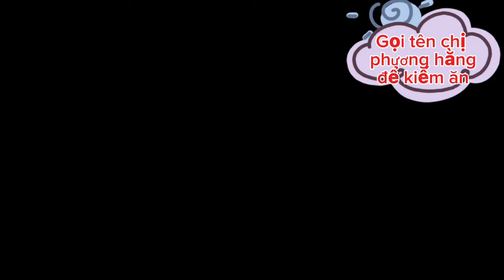Xuyến nái réo tên chị hằng